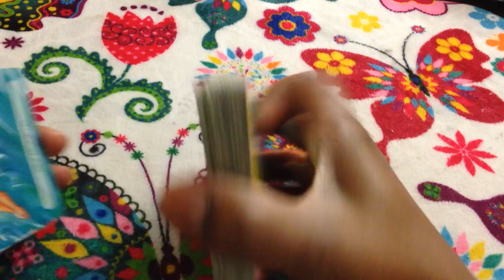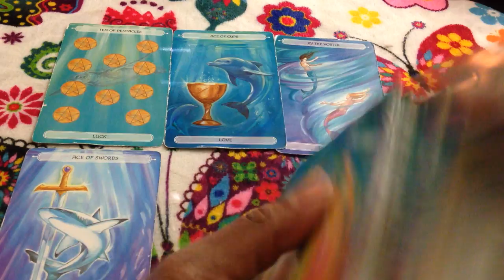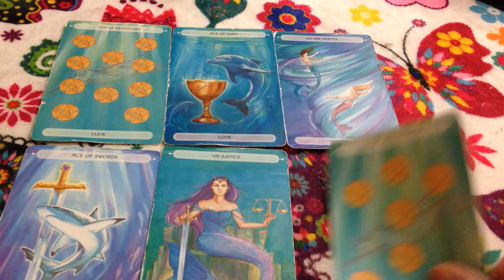🦋 (TIMELESS)) Virgo weekly weekend reading, finally have it all. TAROT TAROT